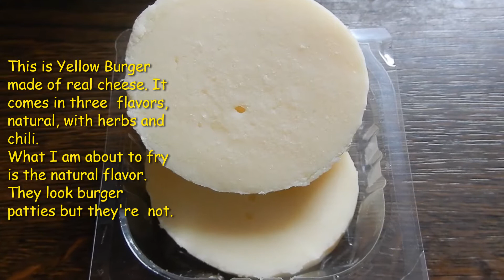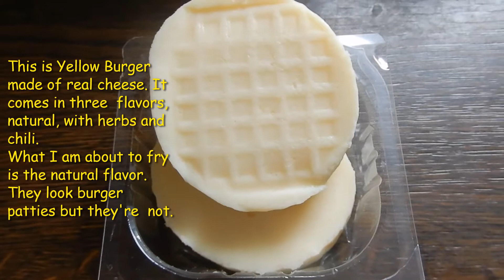CHEESE BURGER O BURGER CHEESE (Watch it!)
This is Ally. I have tried this cheese and it tasted so good for snack. Interested to know about it? Watch my video.